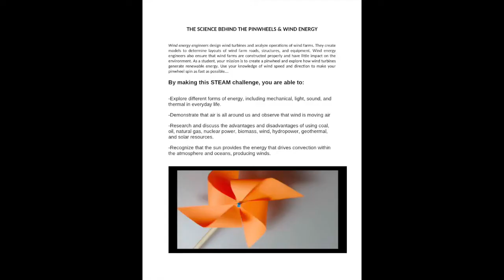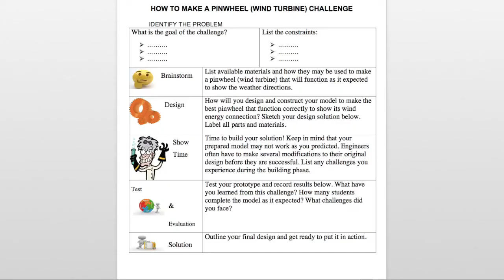PINWHEEL EDUCATIONAL CHALLENGE ACTIVITY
After this activity, students should be able to:
¬ Understand different sources of energy and that wind is a renewable energy source.
¬ Understand how a wind turbine pinwheel works.
¬ Explore different forms of energy, including mechanical, light, sound, and thermal in everyday life.
¬ Demonstrate that air is all around us and observe that wind is moving air
¬ Understand how engineers work to monitor wind and design technology to capitalize on wind energy.
¬ Recognize that the sun provides the energy that drives convection within the atmosphere and oceans, producing winds.